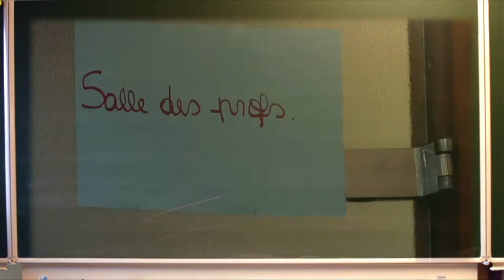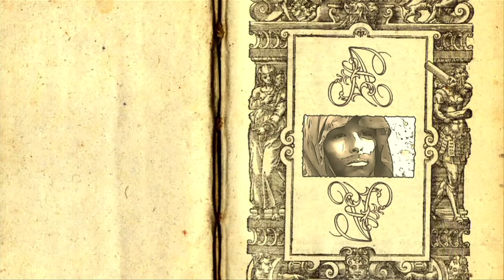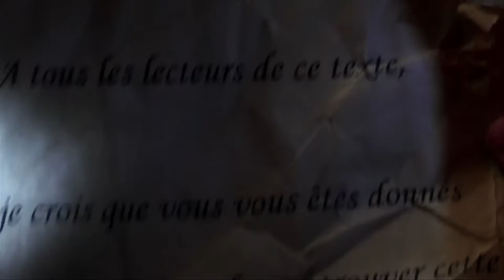MA CLASSE FAIT SA TELE CHARLEROI - MALEDICTION EXAMEN.mov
Des élèves entendent des profs parler d'un endroit dans l'école où seraient cachées les questions et les réponses des examens. S'en suit une recherche contrecarrée par un monstre genre "Scream" et un gardien du trésor genre "satan".